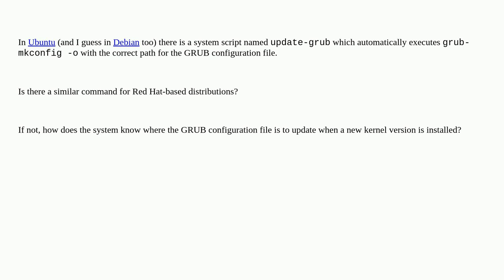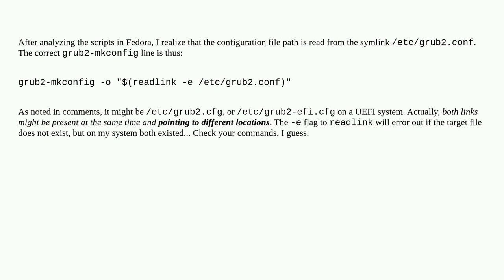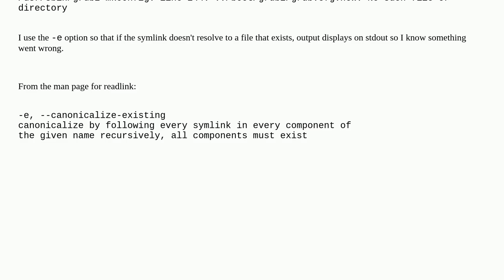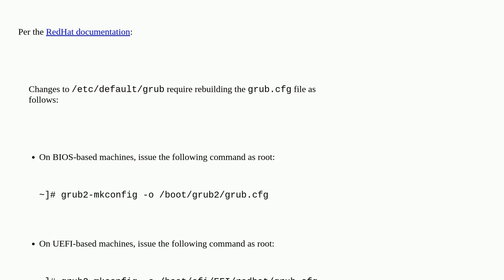Unix: What is the equivalent of 'update-grub' for RHEL, Fedora, and CentOS systems?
What is the equivalent of 'update-grub' for RHEL, Fedora, and CentOS systems?

A special thanks goes out to the awesome community

  grub rhel fedora centos